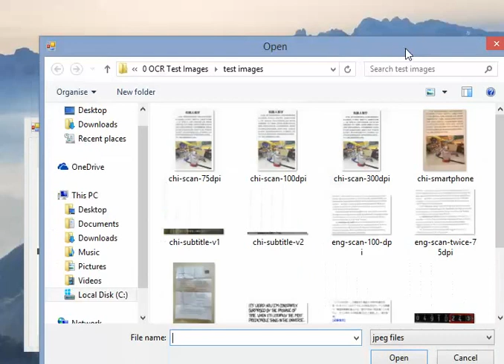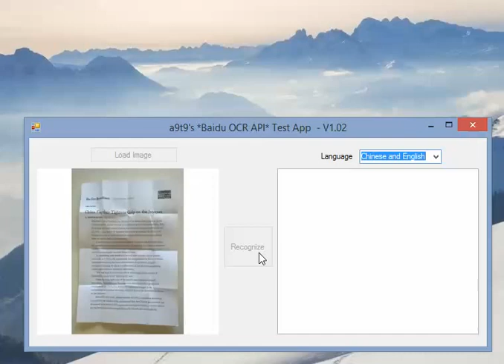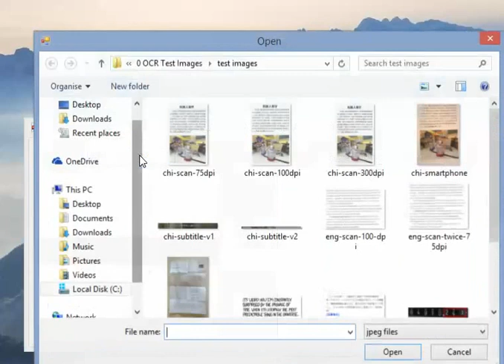BaiDu Free OCR API - Review/C# (百度OCR文字识别)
For this review a Visual Studio sample project (C#) for testing the Baidu OCR with a C# GUI was created. It is available on GitHub (MIT license) and includes all OCR test images.